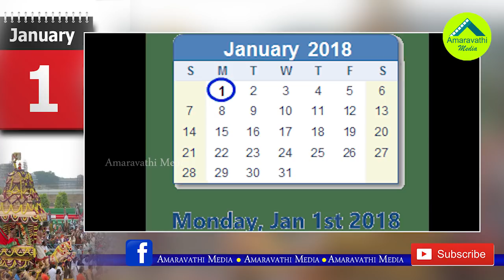న్యూ ఇయర్ వేడుకల్ని వివాదం చేసిన ఏపీ ప్రభుత్వం ..!| New Year Celebrations become Controversial..!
New Year Celebrations become Controversial..!
AP Government GO on New Year Celebrations become Controversy. Watch this video to know about the Controversial Government Order.